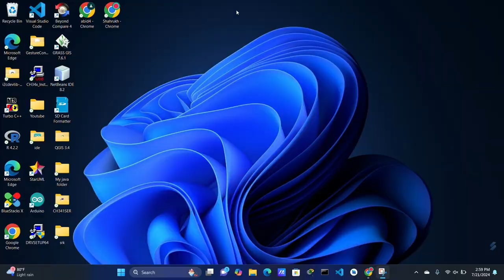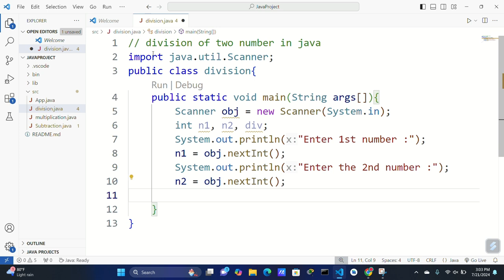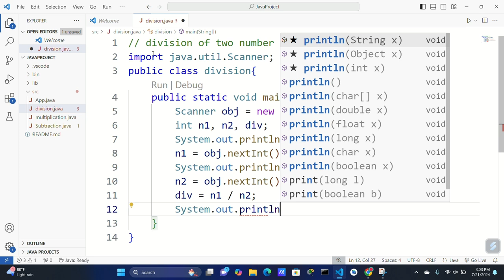division of two numbers in java.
write a program to divide two numbers in java.
java program to divide two numbers.